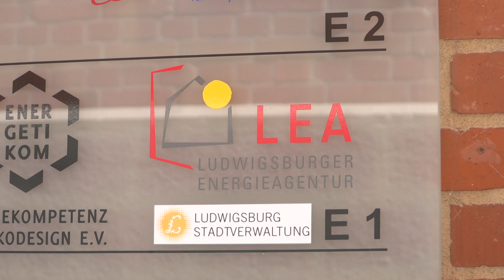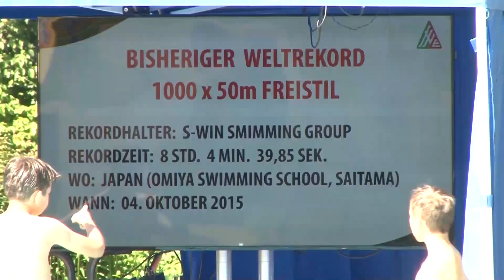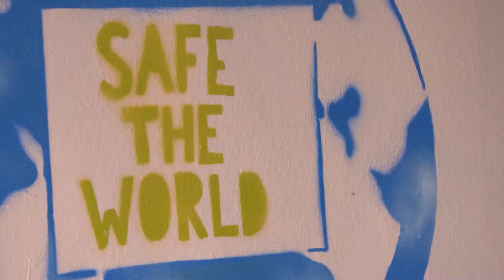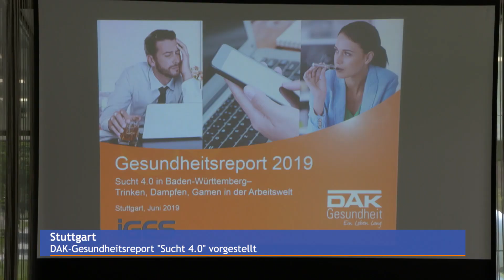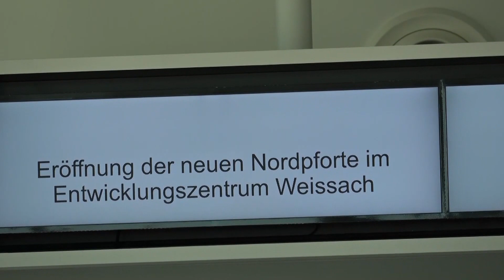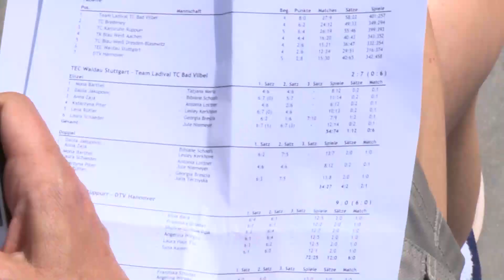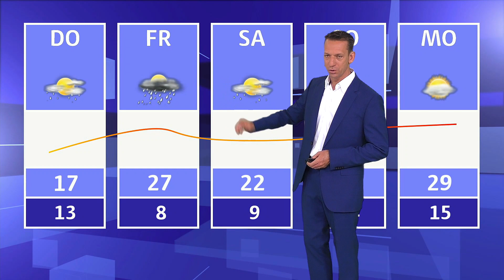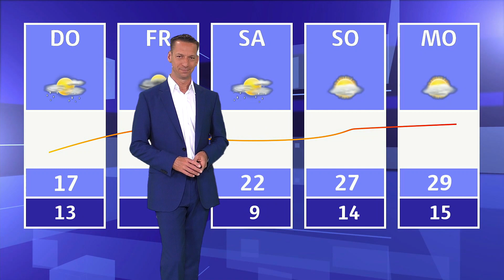Regio TV Stuttgart – das Journal vom Dienstag, 04.06.2019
Themen im Journal +++ Klimanotstand in Ludwigsburg? Was würde das für die Stadt und die Bürger bedeuten +++ SSV Esslingen verpasst zwar Schwimm-Weltrekord im Freistil, aber es reicht trotzdem für einen neuen Rekord +++ Tennis-Damen des TEC Waldau müssen zwingend gewinnen, um Klasse zu halten +++